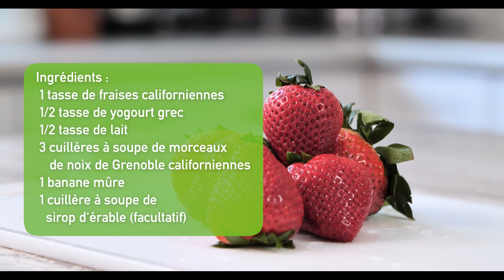Smoothie nuage aux fraises de Californie 🍓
La saison des fraises californiennes est arrivée, donc c'est le moment parfait pour recréer les smoothies "nuageux" viraux, à base de fraises ! Notre nouvelle recette est si facile à préparer. Après une gorgée, tu vas voir la vie en rose! 🍓
California Strawberries

Smoothie “nuage“ de fraises de Californie avec noix de Grenoble et amandes de Californie
Ingrédients:
🍓1 tasse de fraises californiennes
🍓1/2 tasse de yogourt grec
🍓1/2 tasse de lait
🍓3 cuillères à soupe de morceaux de noix de Grenoble californiennes
🍓1 banane mûre
🍓1 cuillère à soupe de sirop d'érable (facultatif)
🍓1 cuillère à thé d'amandes californiennes
Instructions:
1. Mélanger les fraises de Californie, le yogourt grec, le lait, les noix, la banane et le sirop d'érable jusqu'à l'obtention d'un mélange homogène.
2. Déposer le yogourt grec sur les côtés du verre de service pour obtenir un effet "nuage".
3. Verser le smoothie dans le verre sans déranger les nuages de yogourt.
4. Décorer d'une fraise californienne, de noix de renobl et d'amandes californiennes (facultatif).
5. Servir immédiatement et savourer !